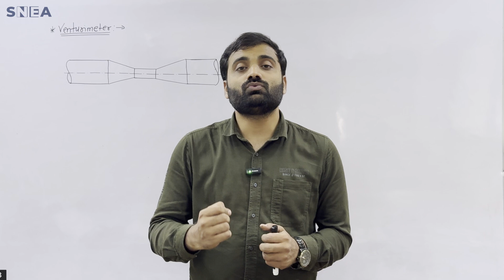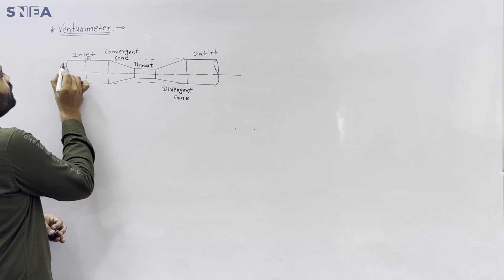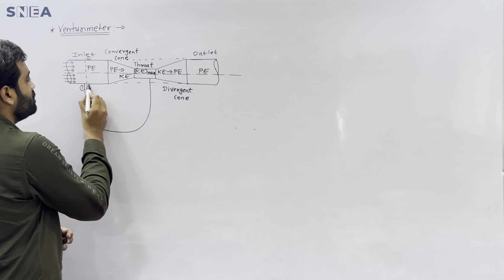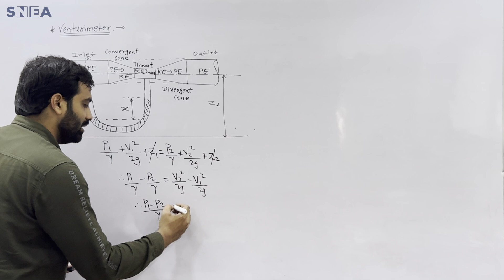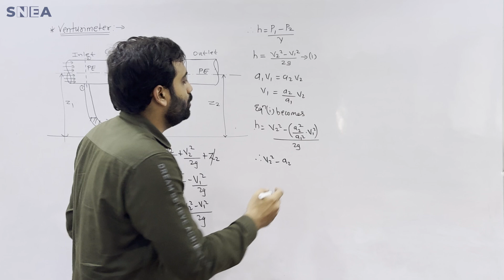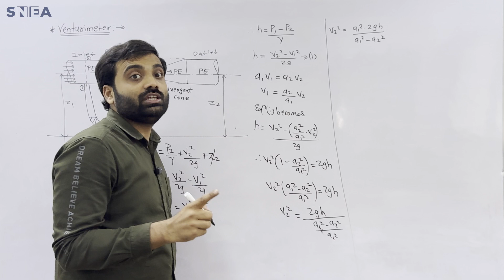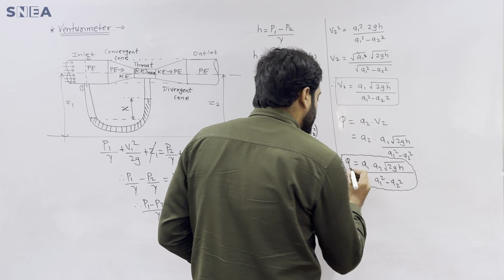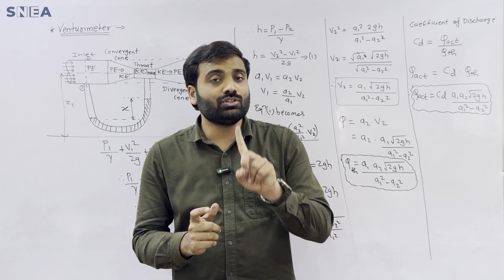Fluid Mechanics| Unit 4-Fluid Dynamics| Lecture3| Full Video Lecture| SPPU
Dear Students,
Are you ready to master Fluid Mechanics? SNEA  is excited to offer a comprehensive Fluid Mechanics Endsem Course designed to help you ace your exams and deepen your understanding of core concepts!

🔹 Course Content:
Unit 3: Fluid Kinematics

Unit 4:
Chapter 1: Fluid Dynamics
Chapter 2: Laminar Flow

Unit 5:
Chapter 1: Flow Through Pipes
Chapter 2: Boundary Layer Theory
Chapter 3: Forces on Immersed Bodies

Unit 6: Dimensional and Model Analysis

What’s Included?
✅ Detailed Theory
✅ Step-by-step Derivations
✅ Numerical Problem Solving
✅ Previous Year Questions (PYQs) Covered

Special Price for First 10 Students: ₹1499

🚀 Don’t miss out! Join the course now and gain the confidence you need to excel. Offer valid for the first 10 students only!

📱 WhatsApp Now!